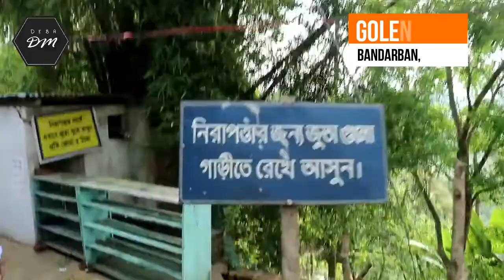World Famous Golden Temple || বিখ্যাত স্বর্ণ মন্দির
Golden Tample (Buddha Dhatu Jadi)
The Buddha Dhatu Jadi (Bengali: বুদ্ধ ধাতু জাদি; Burmese  also known as the Bandarban Golden Temple) is located close to Balaghata town, in Bandarban City, in Bangladesh. Dhatu are the material remains of a holy person, and in this temple the relics belong to Buddha. It is the largest Theravada Buddhist temple in Bangladesh and has the second-largest Buddha statue in the country.

The Bandaban Golden Temple belongs to the Theravada Buddhism order, which is practiced by the Marma indigenous people, a dominant ethnic group of Bandarban. It was built in 2000 in Arakanese architecture, an adoption of the South East Asia style.

Location:
The Buddhist temple is known in local language as Kyang. It is located in the remote Bandarban Hill District in south-eastern Bangladesh, which is part of the Chittagong Division of Chittagong Hill Tracts. The temple is ensconced in the hill town of Bandarban, which has two of the highest peaks with rolling hills, namely, the Tajingdong (4,000 feet (1,200 m)) and the Keokeradong (4,632 feet (1,412 m)), covered with dense forests with lush vegetation. Sangu river flows through the town. There is also a waterfall nearby. The temple is built on top of a 60 metres (200 ft) high hill, which is about 4 kilometres (2.5 mi) from the Balaghat town, and 10 kilometres (6.2 mi) from the Banderban city. Chittagong, known as a "picturesque part of Bangladesh that is referred to as the rooftop of the country", is about 92 kilometres (57 mi) away. Within the Bandarban town, the notable structures are the Ethnic Cultural Institute and a Museum. There is also a lake on the hill known as the Debota Pukur (meaning:"pond of the God").

History:
Bandarban has a large ethnic population of Buddhists. Buddhism is practiced by a small percentage of 0.7 in Bangladesh, predominantly a Muslim country. Buddhism is the third-largest religion in Bangladesh and the practice is of Theravada Buddhism; most Buddhists are from the south-eastern district of Chittagong and Chittagong Hill Tracts.[5][7][8]

In Bangladesh, the Theravada Buddhism, now practiced as "Sangharaj Nikaya", was introduced in the late 19th century, replacing many of the old forms of Buddhism practiced till then. The credit for this is given to Ven. Saramedha, known popularly as "Sangharaj".[9]

The ethnic population of the town belongs mostly to Marma, an indigenous group of the Chittagong hill region on the eastern end of the country. They are of Arakanese descent and Buddhists by religion, and are the second-largest indigenous group in the hill districts of Bangladesh.

Ven. U Pannya Jota Mahathera is the founder and chief priest of the temple. He belongs to the royal Bohmong family of Bandarban. He is a Theravada monk since 1991. He had served the government of Bangladesh for 8 years as a senior assistant judge. The Buddha's dhatu (relic), which is enshrined in the temple, was a gift given to Ven. U Pannya Jota Mahathera in 1994 by the State Sangha Maha Nayaka Committee of Myanmar.

(Information credit: Wikipedia)

Special Thanks:
My Younger Brother Dipanjon Mondal & His friends.